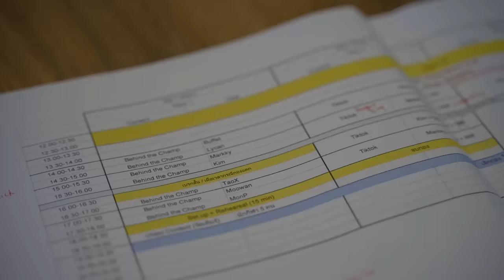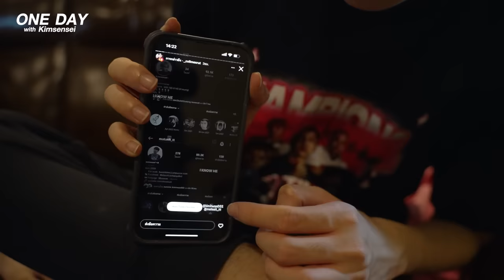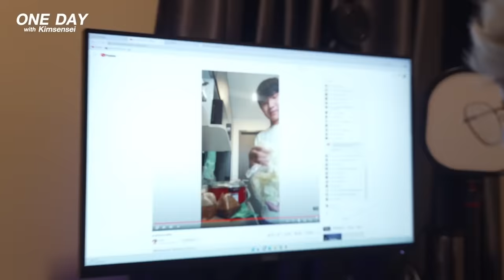ใช้ชีวิต 1 วัน กับ Kimsensei - One Day with Bacon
คอนเท้นต์ที่แฟนๆ เรียกร้องกันมาเยอะมาก กับ Vlog ตามติดการใช้ชีวิตของสมาชิกทีม Bacon Time, เราจะเปิดคลิปแรกด้วยซูเปอร์สตาร์ของทีมอย่าง Kimsensei มาดูกันว่าในวัน Media Day ของ Bacon Time น้องๆ ตั้งใจทำงานกันขนาดไหน

พร้อมให้เป็นเจ้าของแล้ว  Summer 2023 "GG"